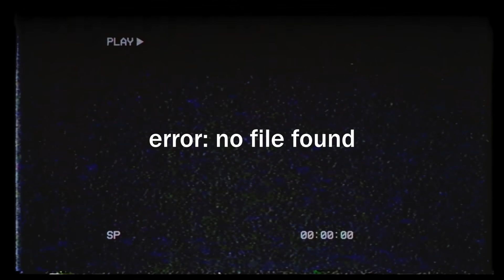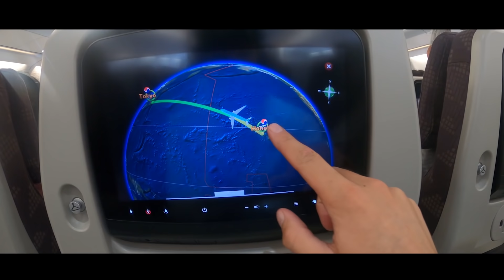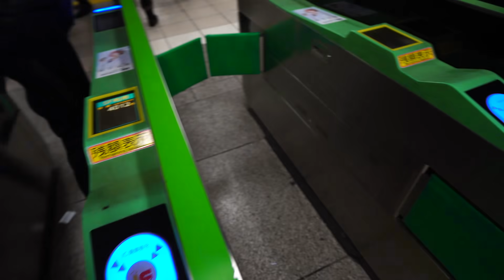SURFING IN THE MIDDLE OF TOKYO CITY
SURFING IN THE MIDDLE OF A CONCRETE JUNGLE HERE IN TOKYO CITY! SLASHING SOME FUN TURNS, TRYING TO SPRAY THE BUILDINGS IN JAPAN!

GET YOUR STAY PSYCHED MERCH!